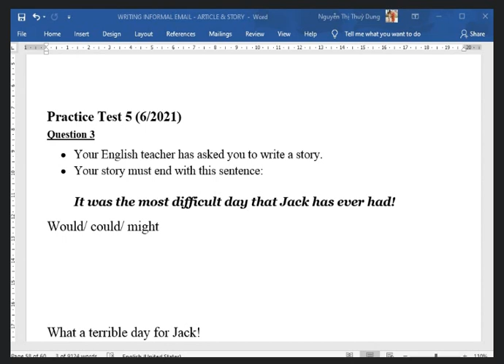writing story 5